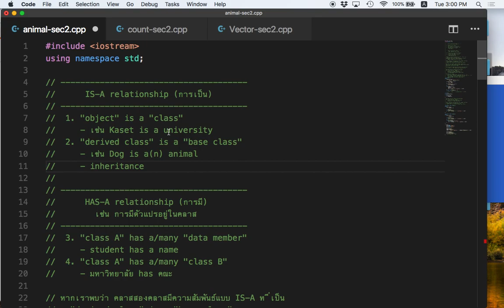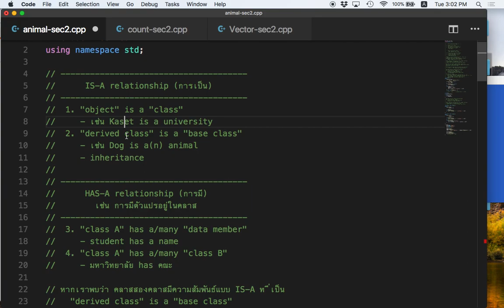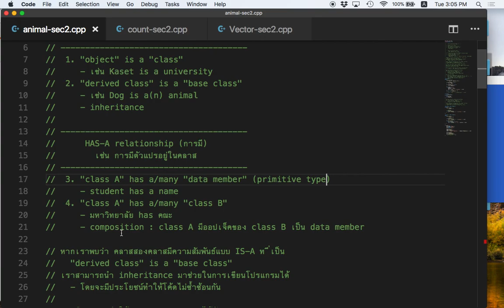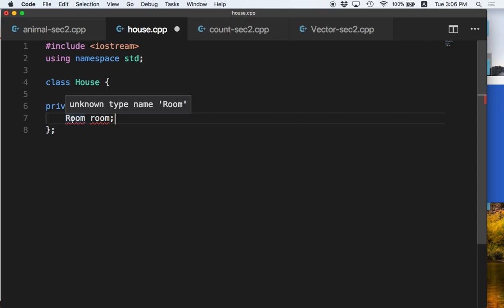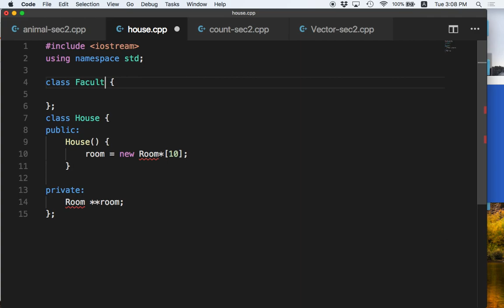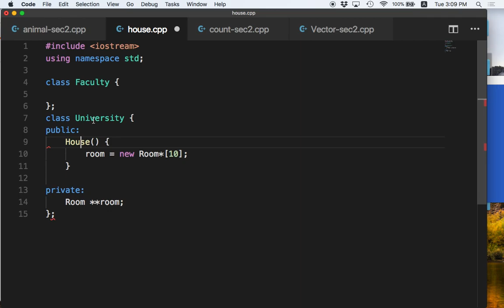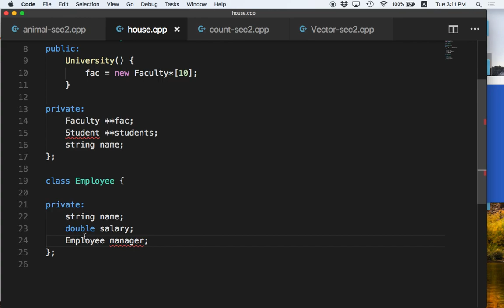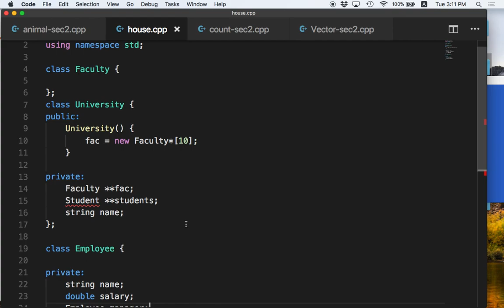[C++ 7.3] Composition Concept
หลักการประกอบคลาสหลาย ๆ คลาสเข้าด้วยกัน เรียกว่า composition